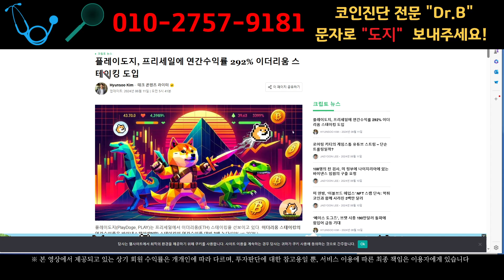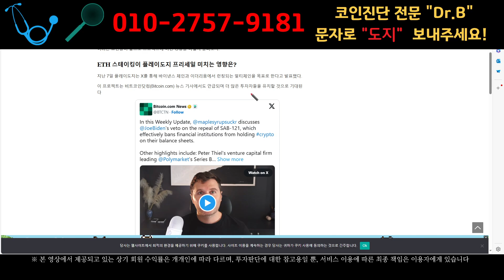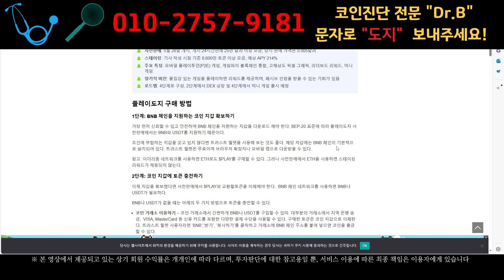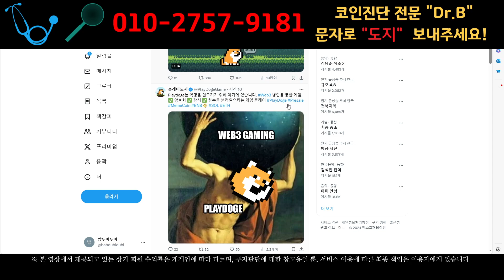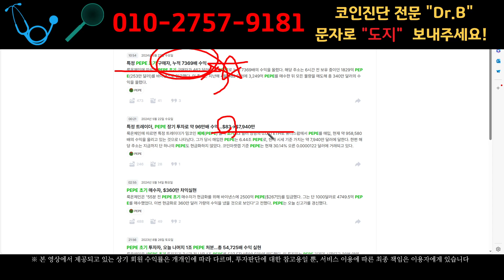"플레이도지" 대박 밈코인!!ETH스테이킹해서 300%수익챙겨두자!!대세잡아두세요!!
"Dr.B" 의 코인진단 받아보시고, 여러분들 코인건강 챙기십시요!!

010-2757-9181 오늘의 영상 문자 "도지" 하나 보내주세요^^

핸드폰으로 영상보셨나요?? 아래링크 한번누르고 문자편하게 보내주세요~!

간편하게 보내실수 있도록 "닥터B"개인번호 링크입니다!

 아래링크 한번클릭하시면 문자전송 바로준비!!

수익창출의 지름길 제가 진단 해드리겠습니다.

1. " 아..나 코인잘 모르는데..무서운데.."
2. " 지금 투자하는 코인..묶여있는데..어떡하냐.."
3. " 성공은 하고싶은데...쉽지않네이거.."

하시는분들 망설이지마세요!

저 Dr.B 가 여러분들 코인검진 해드리고 있습니다.

100%무료로 코인검진 해드리고 있으니 부담갖지마시고!
편하게 문자보내주세요